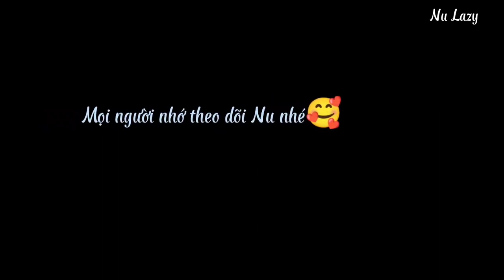Ăn Trưa Cùng Đào Hồng Lan Nè || 2022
UyZyNu
Đây là kênh cá nhân của mình mọi người ai muốn tìm hiểu thêm về team mình thì nhớ theo dõi nhé!
Video mình đăng chủ yếu là tiktok biến hình của team
Xem để giải trí nếu có gì không đúng hay làm quá mong mọi người thông cảm ạ!